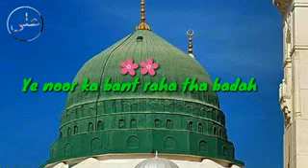Islamic whatsapp status(1)